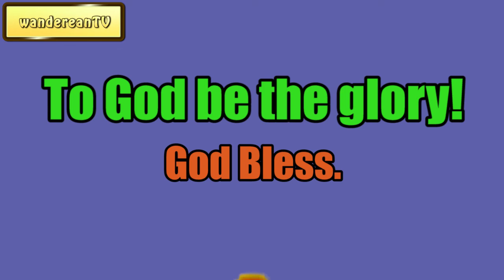Healing For The Wounded || Charles Spurgeon - Volume 1: 1855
Charles Haddon Spurgeon was an English Particular Baptist preacher. He was a strong figure in the Reformed Baptist tradition, defending the 1689 London Baptist Confession of Faith, and opposing the liberal and pragmatic theological tendencies in the Church of his day.
He remains highly influential among Christians of various denominations, among whom he is known as the "Prince of Preachers".

Charles Haddon Spurgeon Volume:
1: 1855